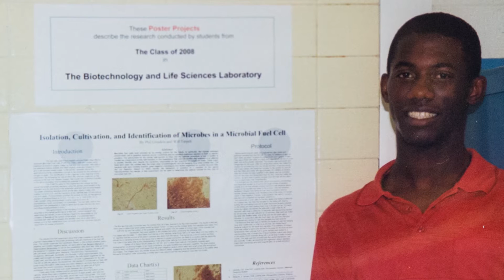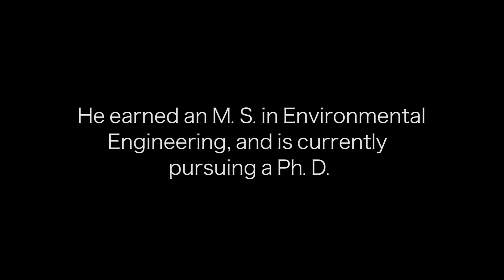Solving Real People's Real Problems - William Tarpeh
Cooke Scholar William Tarpeh's work could have a transformational effect on the developing world.

A doctoral student in environmental engineering at UC Berkeley, William is reimagining sanitation and developing ways to convert waste into a precious resource, fertilizer.

 Will said, "I think that a lot of the solutions to our world’s most pressing problems are in the minds of children who are simply preoccupied with survival. Sanitation for me is one way to remove that preoccupation with just surviving. These kids are instead thinking about how to change their own futures and the future of our world."

We wholeheartedly agree and applaud his continued efforts to Think Big, Work Hard, and Achieve.

For more information about the Cooke Foundation's scholarship programs and initiatives, please

Special thanks to Sanergy (saner.gy/) for the additional footage.